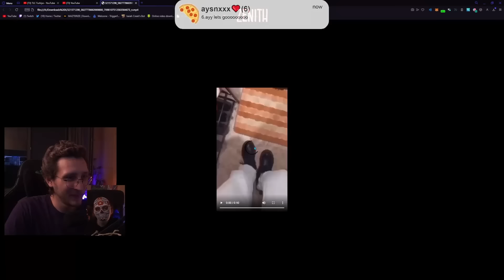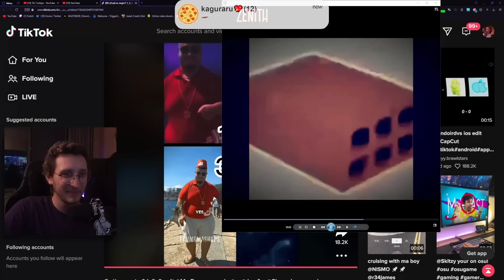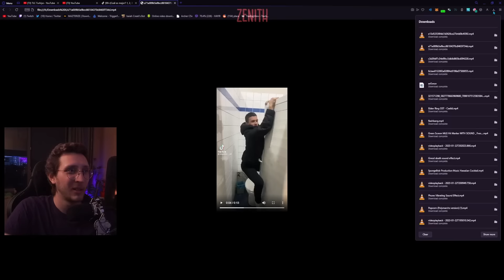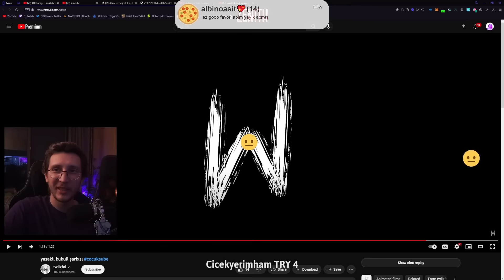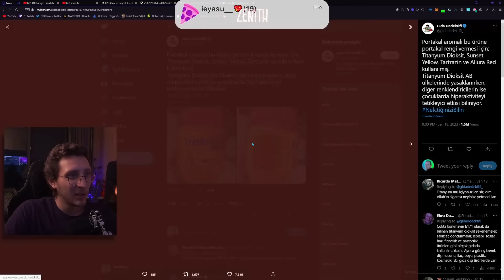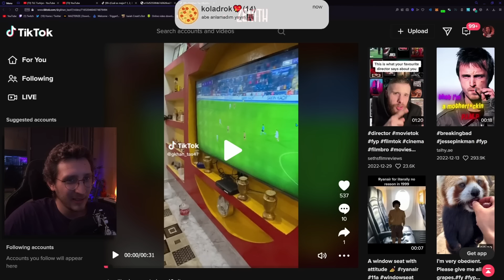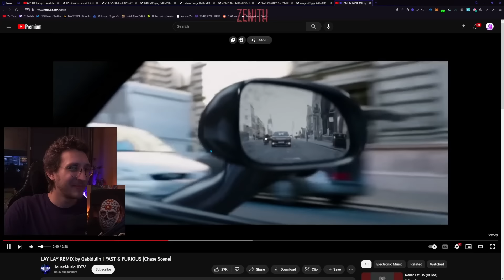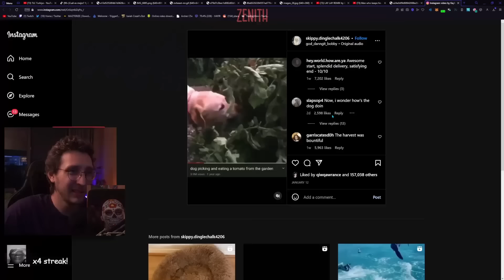KAANFLIX | MODLARINDAN GELEN KOMİK, SAÇMA VİDEOLARI İZLİYOR #10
Yayın Tarihi: 23 Ocak 2023